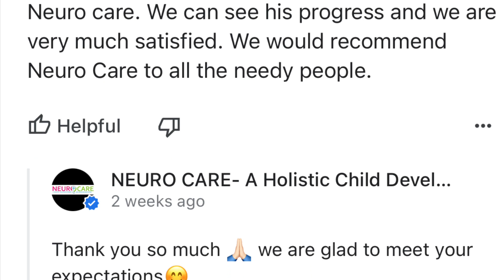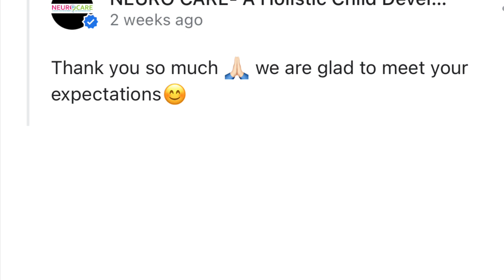Autism spectrum disorder | complete recovery |victory of therapies over autism and development delay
Farewells are always happy at NEURO CARE as we believe that a child can achieve anything beyond boundaries, they just need right effort at right timing with right direction!
 We discharges on an average 2 kids every month from the therapies bringing them at a level when they won’t need any therapies furthermore to lead an integrated life.